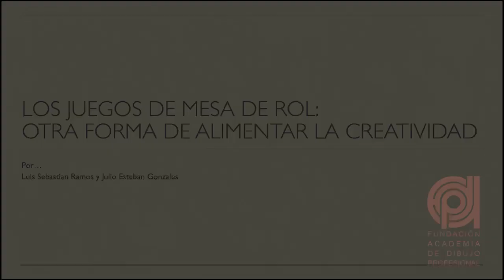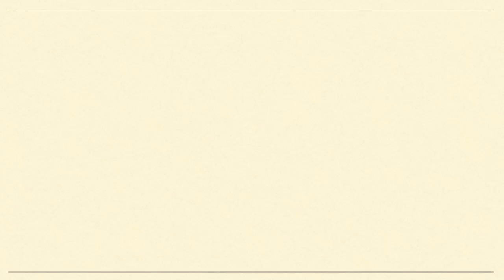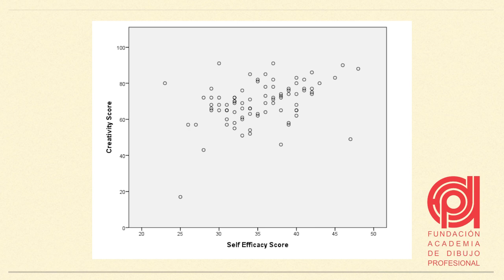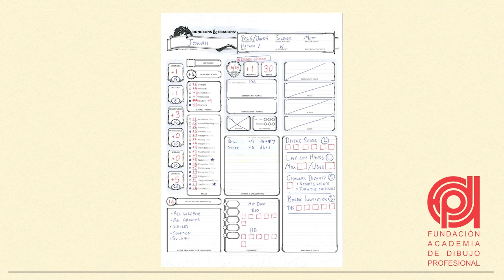Los juegos de mesa de rol: Otra forma de estimular la creatividad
Nuestros Estudiantes del Programa Técnico Profesional en Producción Multimedial de 2 semestre Julio Gonzalez y Luiz Ramos han desarrollado la propuesta de videojuego “Los juegos de mesa de rol: Otra forma de estimular la creatividad”.

Las problemáticas de investigación en torno a la temática fueron muy variadas.  Las falencias en la educación, en la experiencia de juego en el niño, las diferentes estrategias de juego y el aprendizaje en casa fueron cuestionadas; con una visión más abierta desde el quehacer multimedial, teniendo como producto inicial un póster y modelo tridimensional de un personaje que representa el concepto general del proyecto.